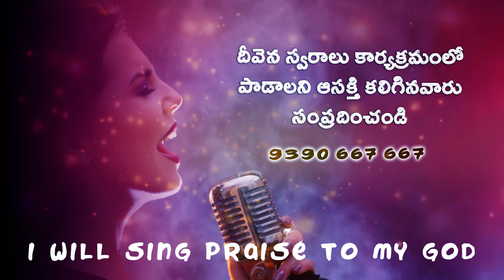హోసన్నా మినిస్ట్రీస్ ...మధురమైన ప్రేమ#Sister. Sanjana Deevena Swaralu 46